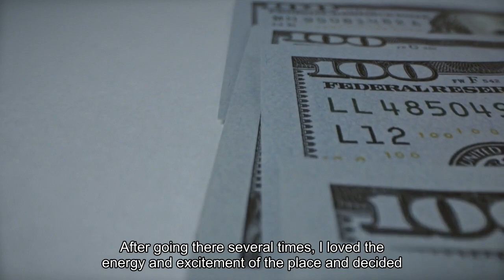Meet The Billionaire-Owned Company Making Injectors For Blockbuster Drugs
The runaway success of weight loss drugs took the markets by storm last year, spurring huge stock gains for drugmakers like Novo Nordisk, which makes Wegovy and Ozempic. Most patients take them at home in weekly injections, using plastic, pen-like devices known as autoinjectors, filled with the liquid medication and fitted with a tiny needle as wide as two human hairs. As demand for the drugs soars, so does the need for those devices. That growth has now minted a new billionaire: Roger Samuelsson, the 60-year-old Swedish cofounder of Switzerland-based SHL Medical, one of the world’s largest manufacturers of autoinjectors. Forbes estimates he’s worth $3 billion, largely thanks to his 69% stake in the company he cofounded in 1989. The remaining 31% is held by Swedish private equity firm EQT—which has minted seven billionaires over the years—and Athos, the family office of the billionaire Struengmann brothers. Press-shy Samuelsson, who declined multiple requests for an interview, also enjoys fast cars (he raced in the 2016 Ferrari Challenge series) and owns the 414-foot megayacht Octopus, which he bought in 2021; the yacht was built for its first owner, Microsoft cofounder Paul Allen (d. 2018). SHL Medical makes injectors for drugs treating everything from multiple sclerosis to asthma to psoriasis. Twenty of the world’s 25 largest pharma companies—including giants Novo Nordisk, Amgen and Pfizer—use the firm’s products, as well as a host of smaller biotech startups, according to filings reviewed by Forbes. 90% of the firm’s revenues come from autoinjectors, where it controls 25% of the global market."They're single-use devices that have the drug in here, you take off the cap and you inject yourself," says Ulrich Fässler, SHL Medical’s CEO, demonstrating one of the firm’s products—a sleek, cylindrical injector called “Molly” that resembles a whiteboard marker—in a video call from his office in Zug, Switzerland. (Another is called “Maggie”; the company says they are just easy names to remember.) “When Roger started in the early 90s, he thought that single-use autoinjectors could transform the administration of drugs. It took 30 years, but it did. We are the fastest-growing company in the industry."Born and raised in Sweden, Samuelsson studied engineering in the southern city of Linköping and was an avid boxer in his youth. Noticing that all of his boxing gloves were manufactured in Taiwan, he decided to visit the island in 1983 when he was 20 years old. He toured factories and started shipping gloves, bathroom pegs and rehab equipment for the elderly to Sweden.“I was looking at a lot of different things, from connectors and cables to basically anything that would be profitable,” Samuelsson told Dragon News in 2010. “After going there several times, I loved the energy and excitement of the place and decided to spend more time there.”He moved to Taiwan permanently in 1988 and started SHL Medical the following year, with his business partner Martin Jelf.